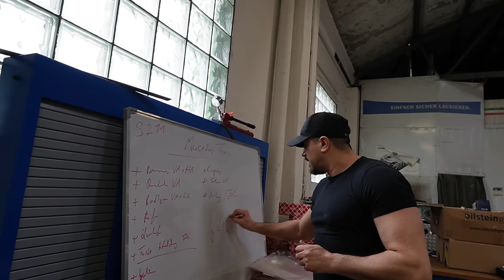Alles FEST GEGAMMELT ! Alles Kaputt ! 1000€ Rallye Taxi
Hauptsponsoren

Tecpo
Motul
Febi